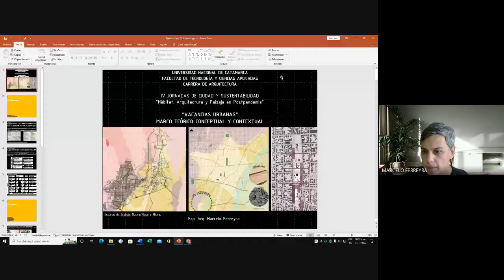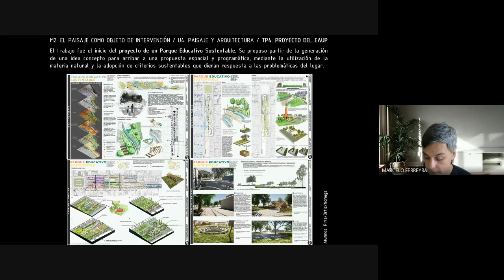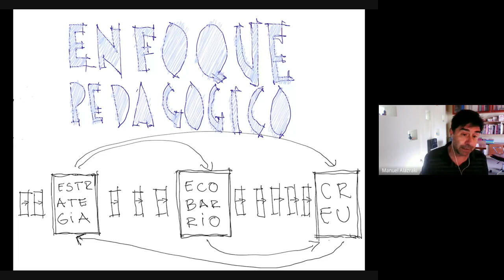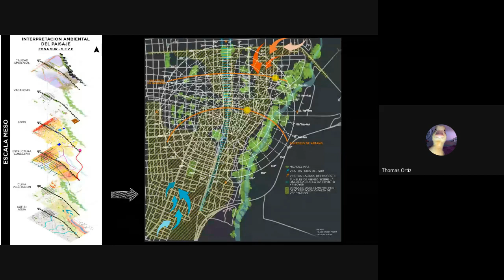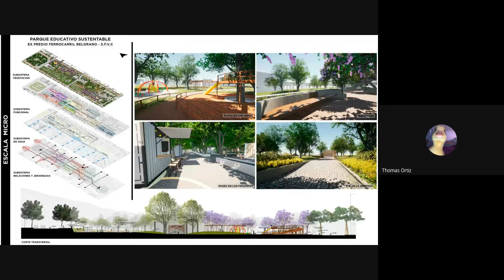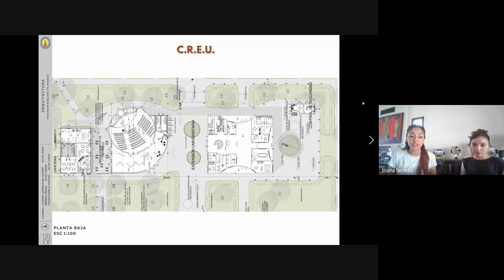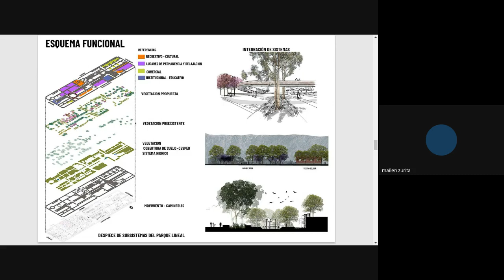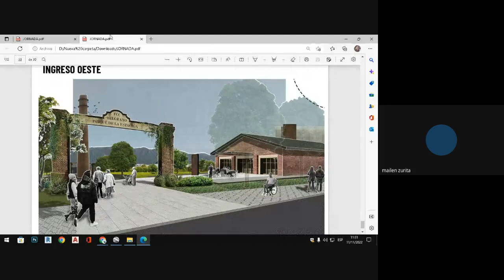IV Jornadas Arquitectura 2022 - "Tema vacancias Urbanas"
"Tema vacancias Urbanas"
Marco Teórico Conceptual y Contextual”
Esp. Arq. Marcelo Ferreyra. UNCA. Universidad Nacional de Catamarca. UNC Universidad Nacional de Córdoba.
Mgter. Arq. Manuel Alazraki. UNCA. Universidad Nacional de Catamarca. UNC Universidad Nacional de Córdoba .

Exposición de trabajos destacados de alumnos de 4° año, con énfasis en “Arquitectura del Paisaje”

Equipos: Facultad de Tecnología y Ciencias Aplicadas - Universidad Nacional de Catamarca.  UNCA. Rep. Argentina
1. Pirla, Franco/ Ortiz Grau, Thomas/ Noriega, Javier
2. Toledo, Valeria Martina/ Heredia, Triana/ Alcaraz, Carmen
3. Miranda, Fernando/ Zurita, Mailén

Devoluciones críticas:
-Arq. Carlos David  Gonzáles Cabrera. Universidad Pontificia Bolivariana . Medellín. Colombia.
-Mgter. Arq. Erick Arias Sevillano. UNAS Universidad Nacional de San Agustín.u. Perú.